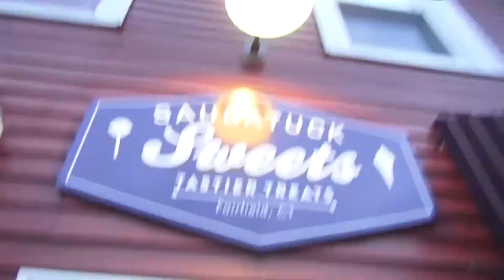Sports and Scoops: Elizabeth and Julia Middlebrook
Hosts: Courtney Mitten and Lucie Picard
Cameras: Cooper Boardman and Cassidy Schiff
Other Contributors: Molly Keshin
Edited By: Cooper Boardman